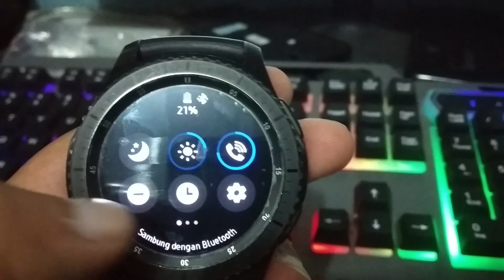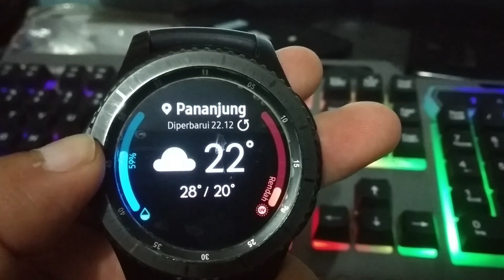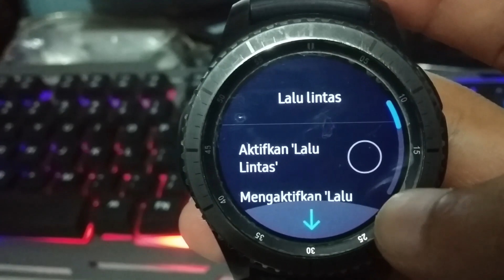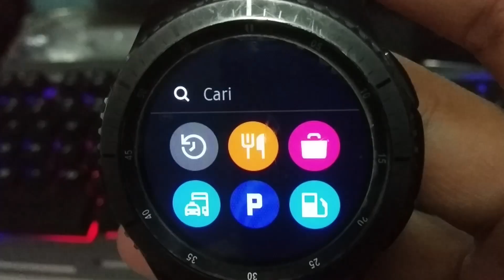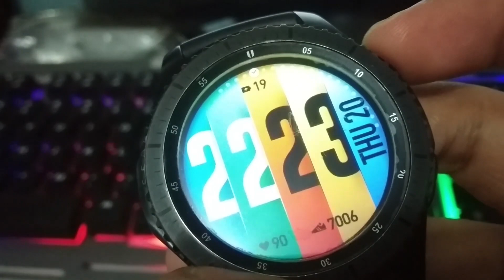Samsung Galaxy Gear S3 tahun 2022. Apakah masih layak untuk dibeli?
Samsung Galaxy Gear S3. Ini masih perangkat yang bagus.
Kualitas dan gaya masih bisa masuk di tahun ini. Mungkin harga di tahun ini sudah turun sekitaran 1- 2 Jutaan.